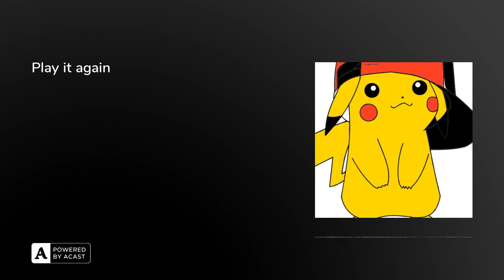Play it again